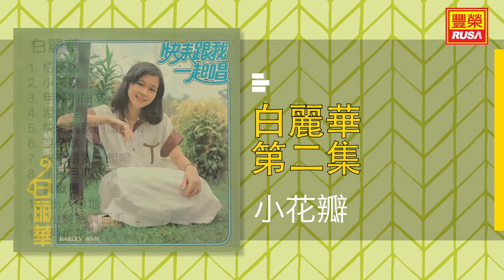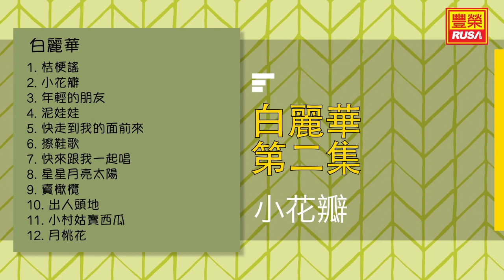白麗華 - 小花瓣 - [Original Music Audio]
今天豐榮推出《白麗華 第二集》裡的好歌。